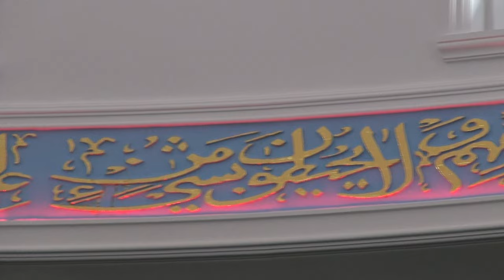6 Məhərrəm 2024 Əza xütbəsi Hacı Eldayaq Huseynov